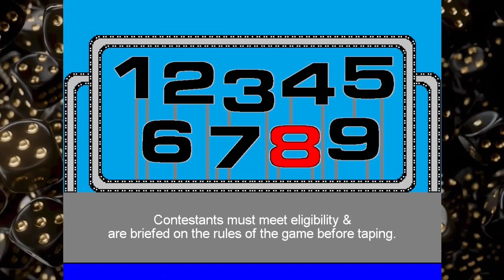High Rollers S2 Ep9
The dice are hot and the winnings keep on rolling in, today on High Rollers